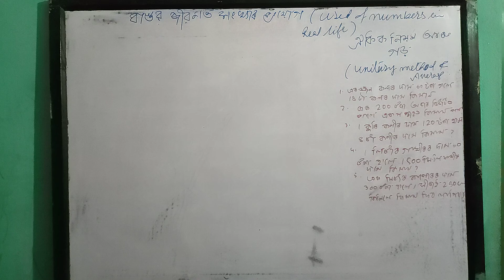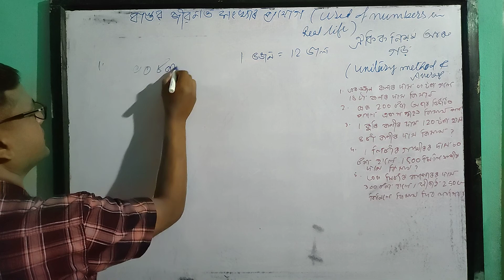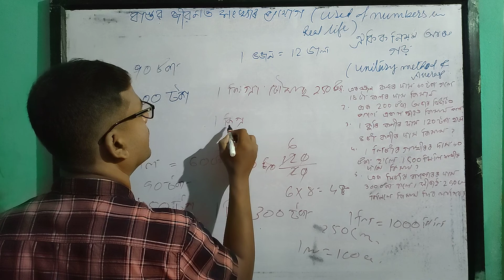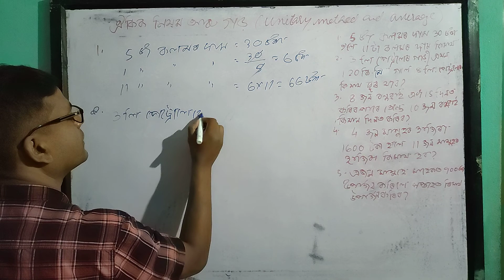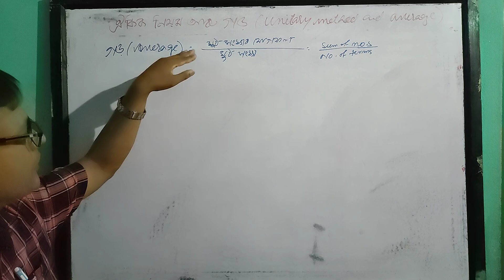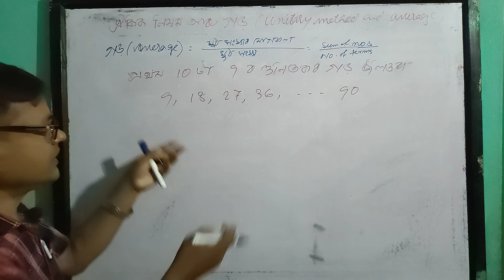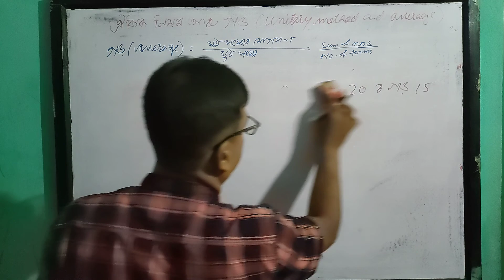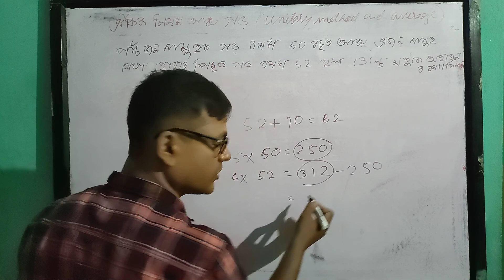Assam TET TARGET 2021|বাস্তৱ জীৱনত সংখ্যাৰ ব্যৱহাৰ|ঐকিক নিয়ম আৰু গড়| 100%Success Guarantee